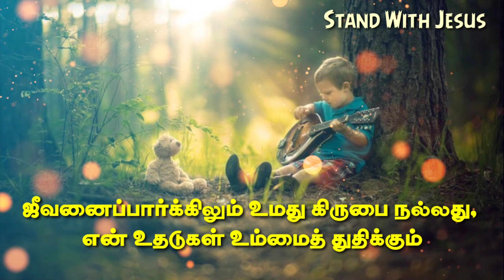Daily Spritual Seeds #88 | Tamil Christian whatsapp